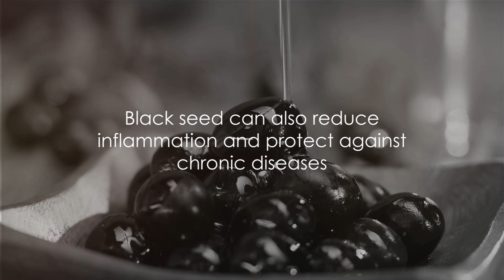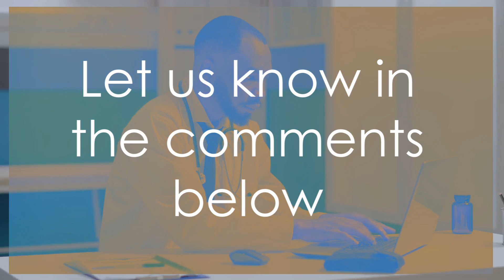Unveiling Nature's Secret of Black Seed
ive into the world of holistic wellness with our latest video on the incredible benefits of Black Seed! 🌿✨ Discover the ancient secrets behind this tiny yet mighty seed, renowned for its numerous health advantages. From immune system support and anti-inflammatory properties to its potential in aiding digestion and promoting skin health, Black Seed has been a staple in traditional medicine for centuries.

Join us as we explore the science-backed benefits, sharing insights on how this powerhouse seed can contribute to your overall well-being. Whether you're interested in natural remedies, seeking immune system support, or simply curious about unlocking the potential of this ancient remedy, our video has you covered.

00:00:00 Introduction
00:00:50 The Health Benefits of Black Seed
00:02:23 The Nutritional Profile of Black Seed
00:03:17 Practical Ways to Incorporate Black Seed in Daily Life
00:04:25 Conclusion